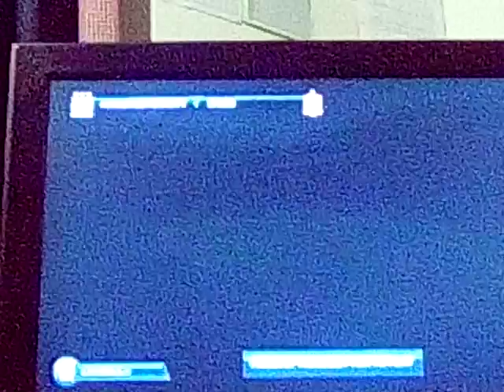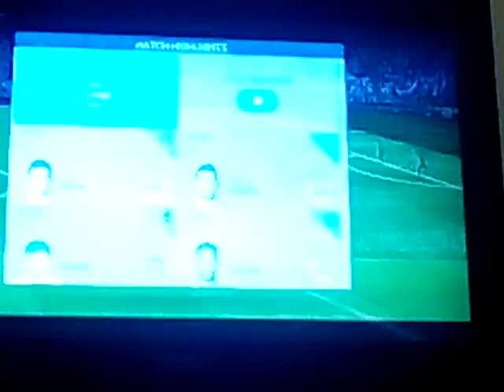Fifa 16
Play this as we are new to YouTube